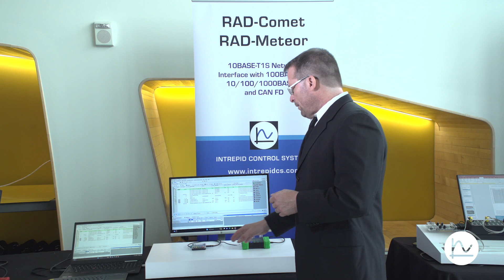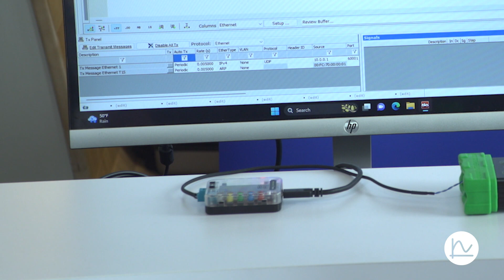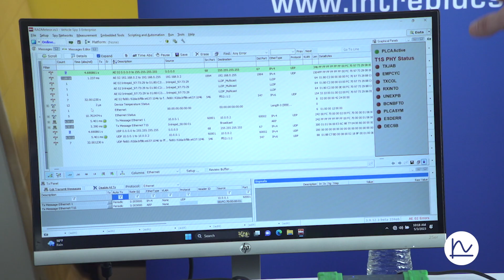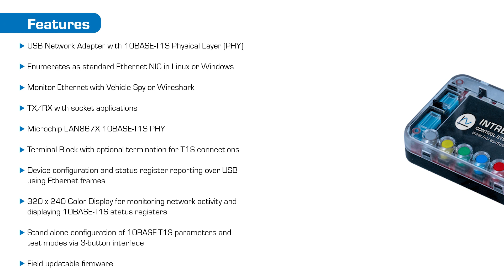Introduction to 10BASE-T1S: Automotive Ethernet Tools, Interfaces and Embedded Software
Stay updated on the latest developments in testing, interfaces, and embedded software for the 10 Mbit/s AutomotiveEthernet. Introducing Intrepid's RAD-Comet and RAD-Meteor products for 10BASE-T1S communication. The RAD-Comet is a versatile device for development and testing, simulating a 10BASE-T1S node, capturing and analyzing traffic alongside other vehicle networks. Timestamped Ethernet and CAN traffic can be logged and analyzed with Vehicle Spy software.

The RAD-Comet can also act as a media converter, bridging different Ethernet physical layers. This enables connecting a PC to an Automotive Ethernet device for network observation in Wireshark or Vehicle Spy, and integrating a 10BASE-T1S device into a 100BASE-T1 network.

For cost-effective integration of a 10BASE-T1S port to your computer via USB, there's Intrepid's RAD-Meteor network adapter. It supports monitoring 10BASE-T1S traffic like a standard Ethernet port, offers test modes and wave forms for network testing, and includes a built-in full-color display to view network activity and monitor 10BASE-T1S status registers.